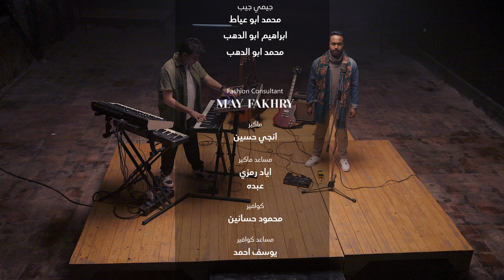برنامج "هو الحب" | السيد أحمد الطلحي | الحلقة السادسة (مقام الكلف)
"الكلف..مقاما من مقامات الحب ان أصابك..فهنيئا لك"

من انتاج
SeVeN & Bravo Productions
رمضان 2024